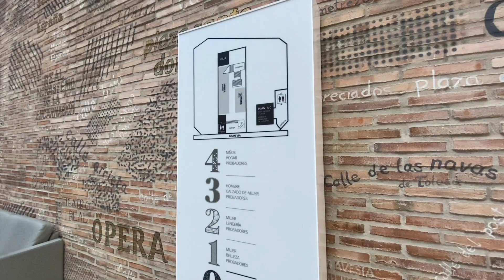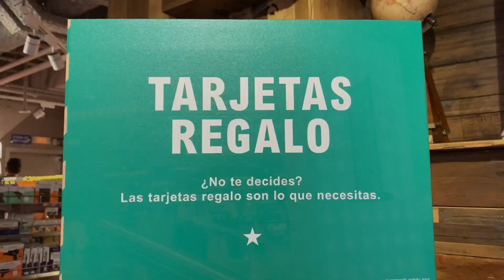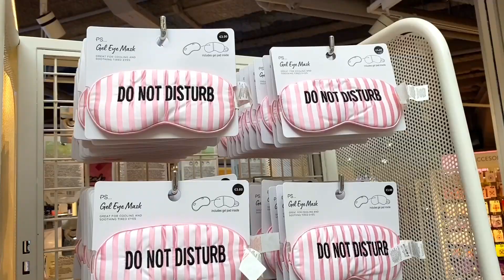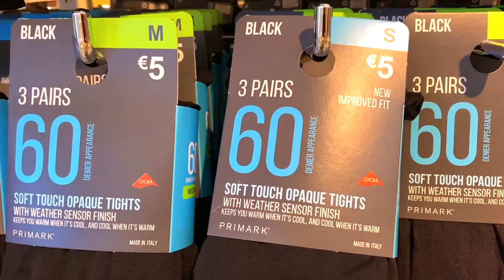PRIMARK Gran Via | The Gigantic Store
The famous Irish, low-cost fashion brand. Huge five-floor building on Madrid’s Gran Vía.